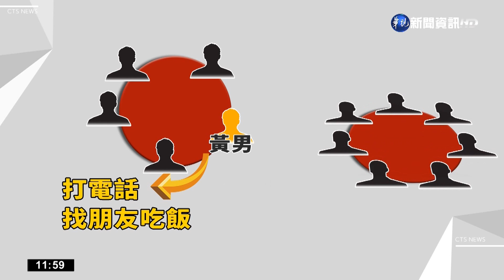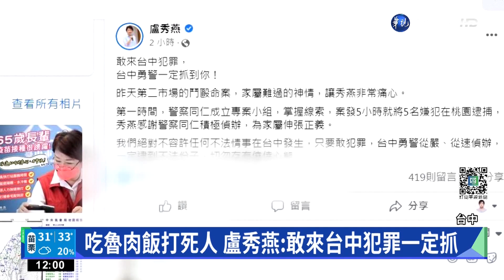吃魯肉飯遭捅死 死者父:誰吃飯要帶刀帶槍｜華視新聞 20220624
吃個魯肉飯就賠上1條命！台中一名黃姓男子和4名朋友，到第二市場知名的山河魯肉飯吃早餐，和另外一群從桃園來的10個客人發生誤會，黃姓男子用餐席間打電話叫其他朋友趕快來吃，被對方誤以為是要撂人，釀成雙方鬥毆，黃姓男子被毆打致死，身上留下2處刀傷，死者爸爸非常難過，感嘆治安敗壞，他說到底是甚麼樣的人，吃飯竟然要帶刀帶槍，事後傳出，兇手疑似有幫派背景，雖然警方不願意證實，但市長盧秀燕一早在臉書發文，說敢來台中犯罪的，一定會抓起來。